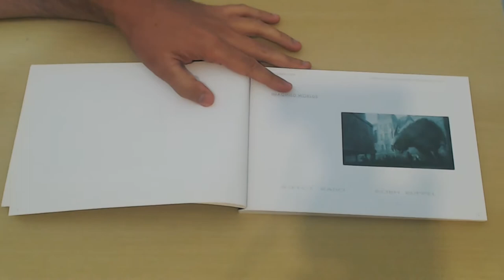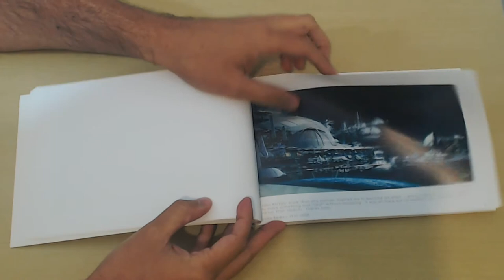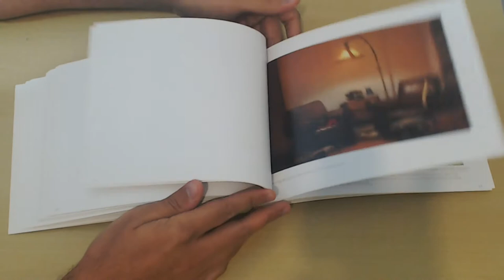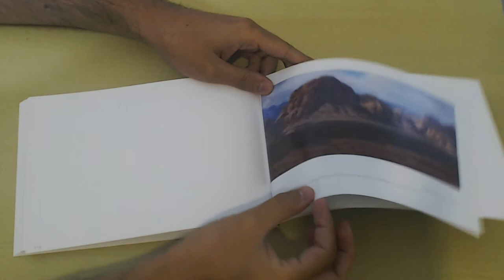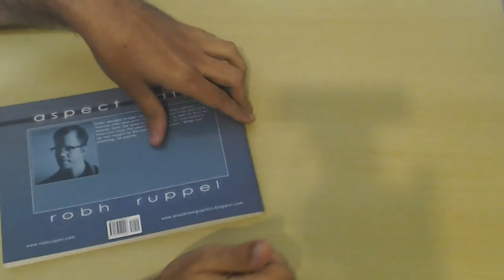Robh Ruppel - Aspect Ratio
Este livro você não consegue comprar pela amazon, mas o outro do Robh Ruppel sim.